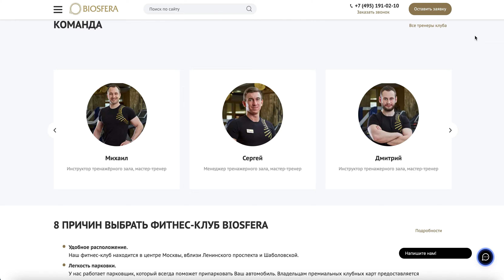Велнес-клуб премиум-класса на Ленинском проспекте. BIOSFERA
Велнес-клуб премиум-класса на Ленинском проспекте. BIOSFERA Расположенный в уютном особняке в центре Москвы, велнес-клуб (фитнес-центр) BIOSFERA — это место с неповторимой атмосферой. Здесь Вас ждет совершенство во всех деталях: уникальное оборудование, инновационные технологии, индивидуальный подход – для любого уровня подготовки и результативных занятий фитнесом в двух шагах от Ленинского проспекта и Шаболовской.